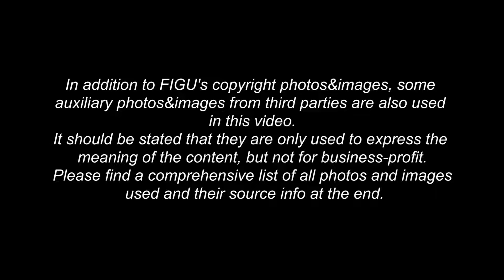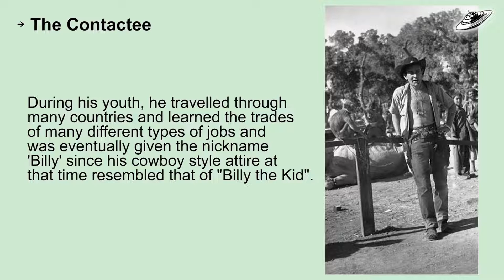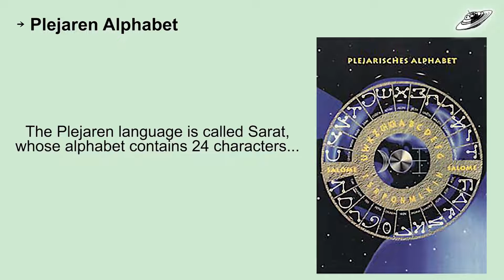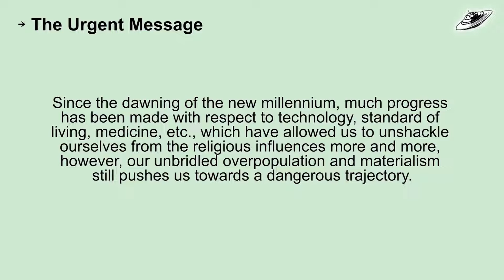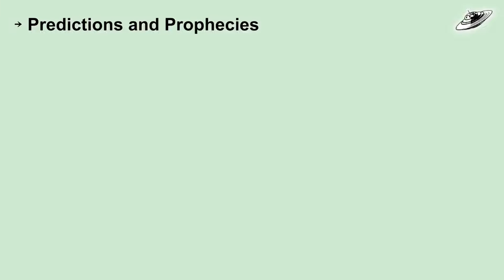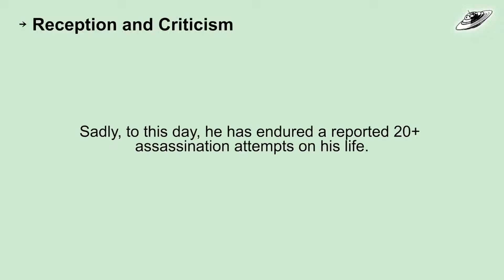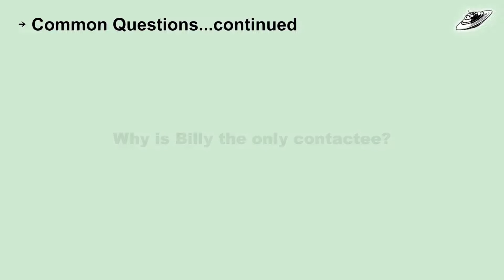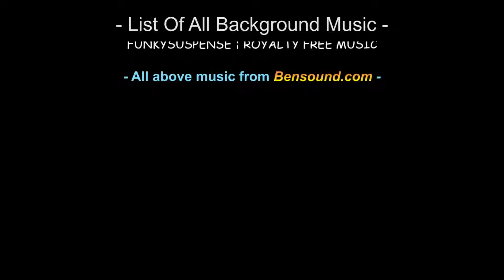Billy Meier: A Pictorial Overview Of The Meier Case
A Pictorial Introduction To The Meier Case

Many thanks to Jimmy Chen and the Salome Team

Note: This video is sourced from - FIGU-Interessengruppe Für Missionswissen California -